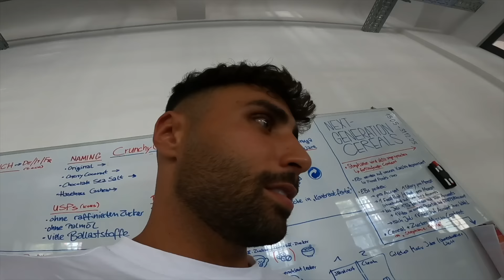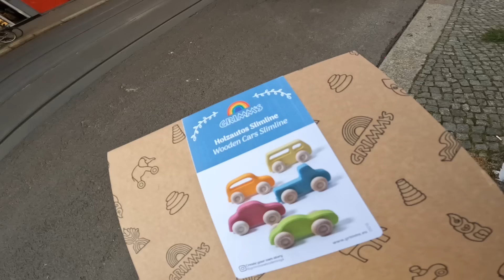IMANI KAUFT ETWAS FÜR IHREN BRUDER 💙✨ | Nader Louisa